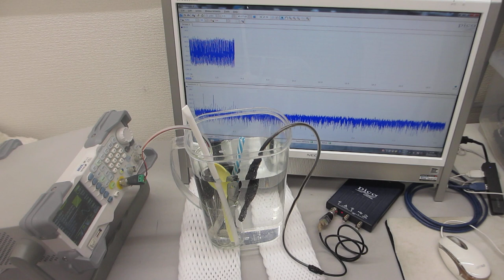超音波の音圧測定用部材に関する表面改質技術ーーメガヘルツ超音波によるエージング（表面残留応力の緩和・均一化）処理ーー（超音波システム研究所）